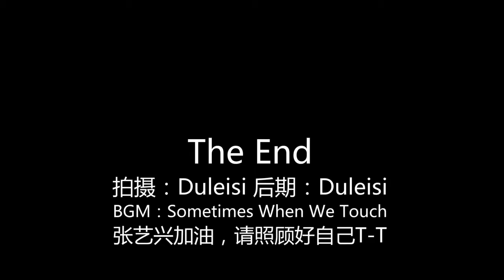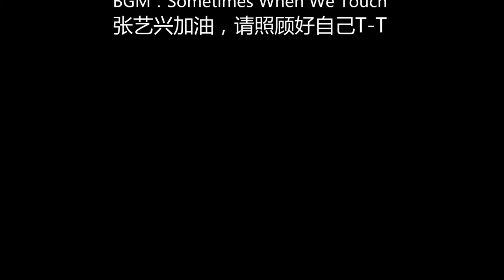Fancam 121029 Lay @ Nanjing Airport Get well soon, our Unicorn!!!